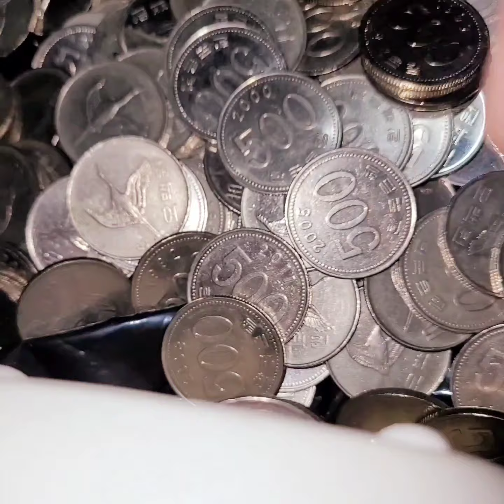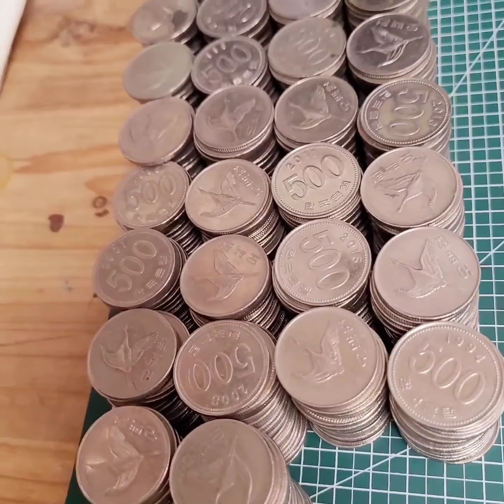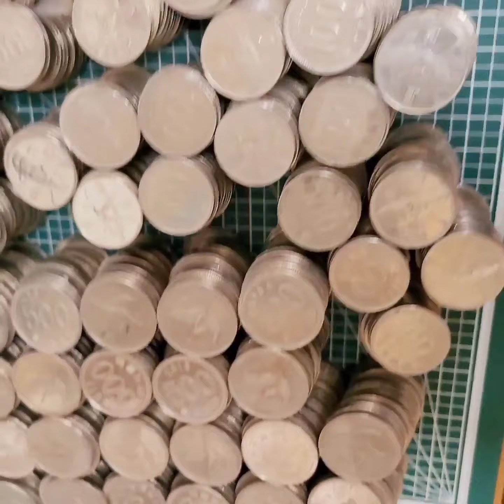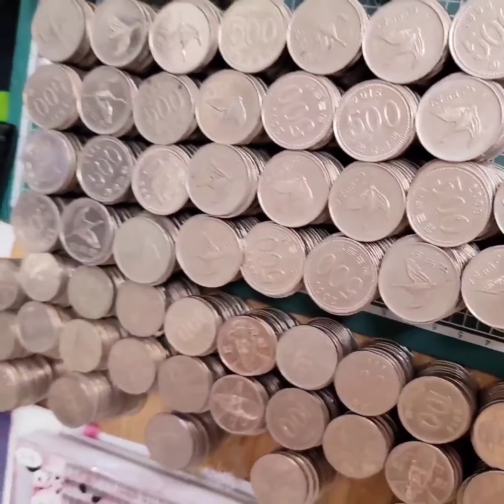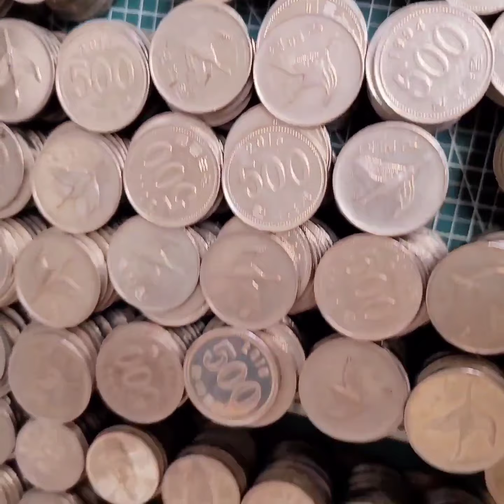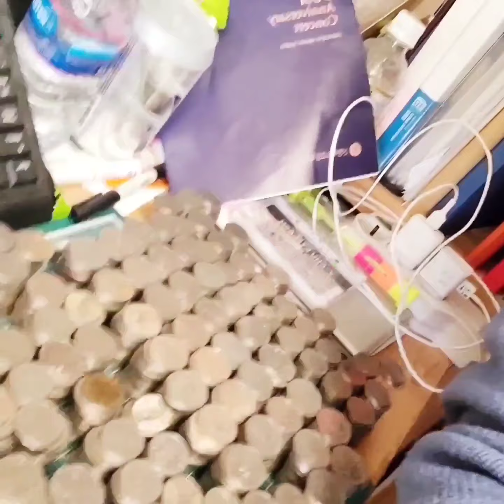My Rabbit Saving Money Coins Challenge 저축 위하여 화이팅 아자아자 Ready go!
coins challenge coincollecting coincollection savings savingschallenges savingschallenge saving savingmoney future futures Alam nyo guys ilang years ko to gi challenge para maka ipon sa future ng mga kiddos ko para mapaaral ko sila.Laban lang yakang-yaka.For my children's future fighting.Mahirap mag paaral ng mga kiddos kasi ang grabing mahal uy.Dyos meyo hindi basta² pag may nag aaral sa pamilya namin.Laban lang kaya natin yan.At naka likom ako ng 30K pesos.Thank you God.